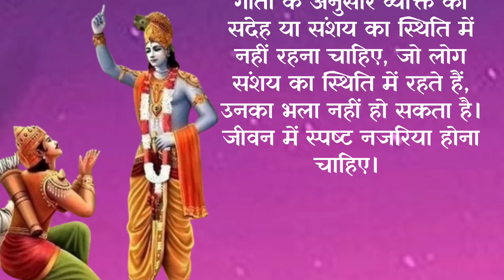श्रीमद् भगवतगीता के उपदेश 🙏 जीवन में बदलाव के लिए एक बार जरूर सुने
श्रीमद भगवतगीता के उपदेश
जय श्री कृष्णा
कृष्ण भगवान ने दिए अर्जुन को उपदेश
महाभारत में दिया गया अर्जुन को उपदेश